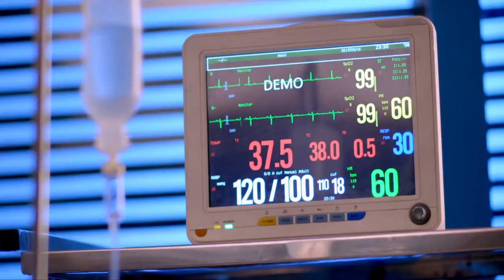STAR AYUSHMANBHAVA 21 TD 30 07 18